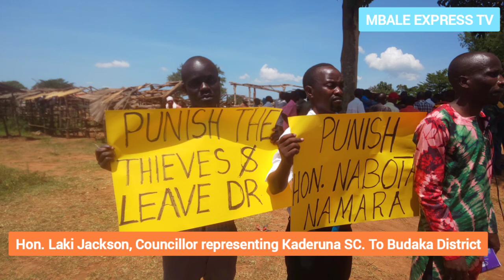Bukedi Protests Minister Dr. Musenero Mistreatment by MPs. Police Disperse them with Teargas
Police on Friday fired teargas to disperse supporters of the Minister for Science Innovation and Technology Dr. Monica Musenero who had gathered at Budaka Market to demonstrate their grief over the mistreatment of their Honourable Minister by some Members of  Parliament.

The demonstrators were led by the Councillor representing Kaderuna Subcounty at Budaka District gathered with manila written with messages in support of the minister as well as messages denouncing the behaviour of some members of parliament who accused Musenero for swindling COVID Cash.

Ntungamo Municipality legislator, Mr Yona Musinguzi, laid on table a catalogue of documents that he termed as evidence pinning Dr Musenero for swindling 30bn Covid cash.

A Committee was later created by Speaker of Parliament Anita Among to investigate the saga and a report was laid mid this week. the MPs moved a motion that Musenero should step a side as IGG takes over investigations.

Dr. Musenero declined to concur with the report of the committee and noted that she would welcome any investigations since she wasn't guilty. “The report refers to money which was lost but that money never left the Ministry of Science to go to PRESIDE scientists because PRESIDE itself didn’t receive any money. There was no money lost and Musenero never touched any money. Now, when you go to a technical institution like IGG, that is okay because we will sit [and] analyse the evidence. I am happy with the recommendations of the committee report, [although] they have some things which were not very accurate. We shall be telling the public what those facts are,” Dr Musenero said.

Today Friday 20th the Bukedi Sub Region people raised voices against the accusations and allegations they against Dr. Musenero. The claim the reports are noted factual and are aimed at maliciously damaging the image of their Honourable Minister.

the appealed to President Museveni to intervene into the matter and save the situation.